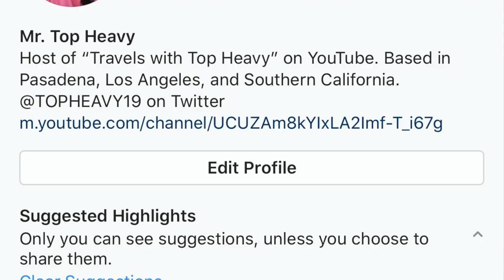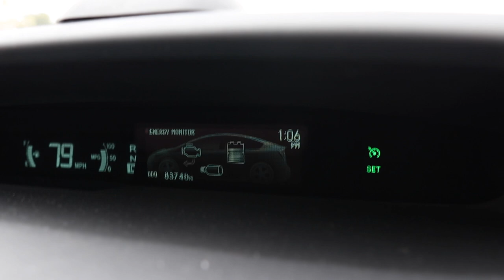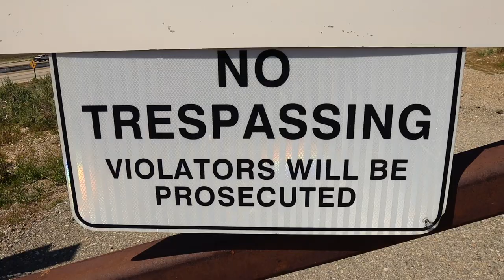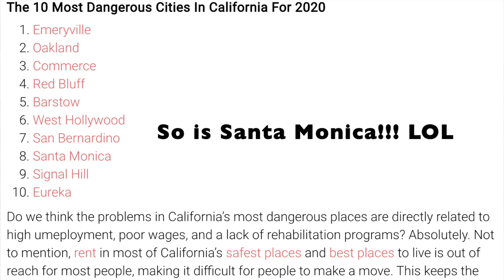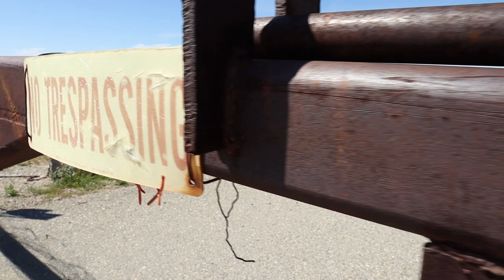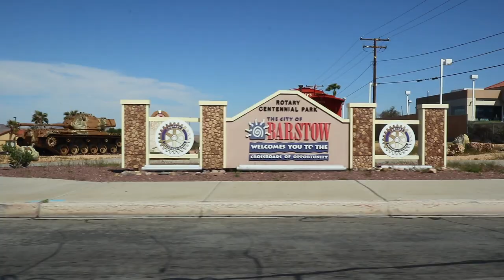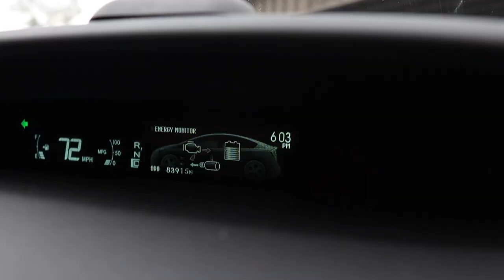Surviving one of California's WORST CITIES !!!!!!!!!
The roadside quarantine picnic segment continues as Top Heavy heads to the City of Barstow in the Mojave Desert. Can he survive? Will he  survive? Perhaps the Club sandwich from "Lee's" in Pasadena will be the difference maker?